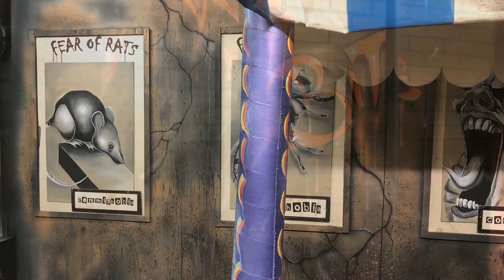The Crazy Clown Maze-The Claw and Control Room Mural!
Still working with the Mid way and other areas!